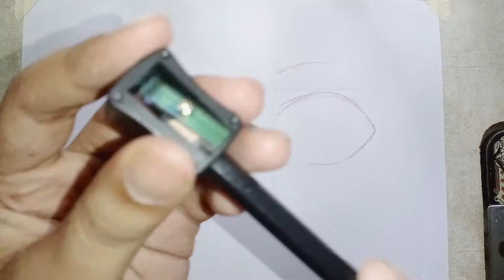how to draw anime, manga girl eye? step by step tutorial for beginners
Hey guys, you should also try out this aneme eye, as it did, not that perfect but still it's great!! Yeahhhhhh.

Our understanding is that it is in correlation to Fair Right Use, however given that it is open to interpretation, if any owners of the content clips would like us to remove the video, we have no problem with that and will do so as fast as possible.

They are transformative in a positive sense, we may take clips from various sources to help create an atmospheric feeling that will help people in hard situations in their life.